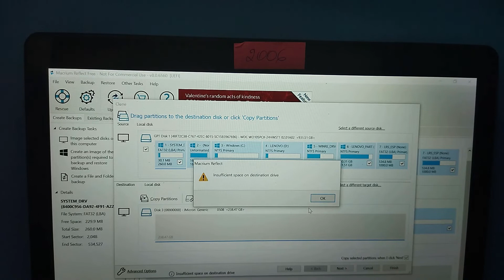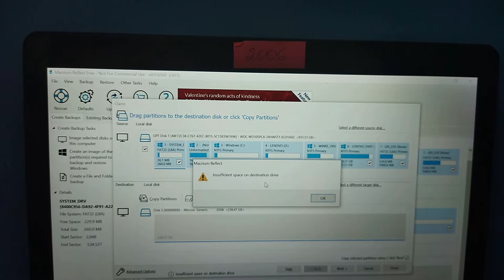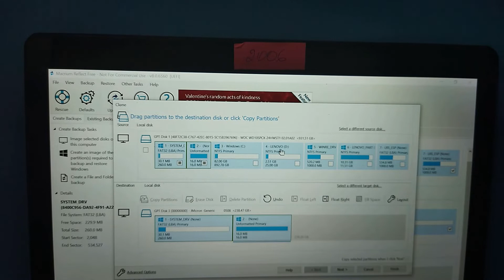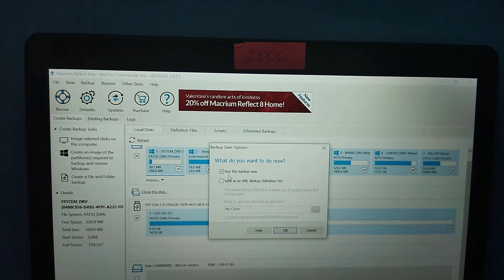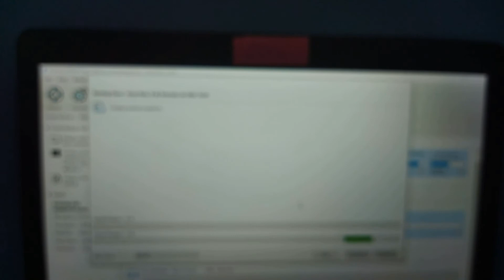Como corrigir erro espaço Macrium Reflect Free (Insufficient space on destination drive)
Neste video ensino como corrigir erro de espaço insuficiente no Macrium Reflect Free (insufficientspaceondestinationdrive)